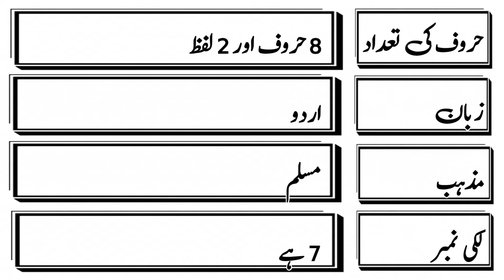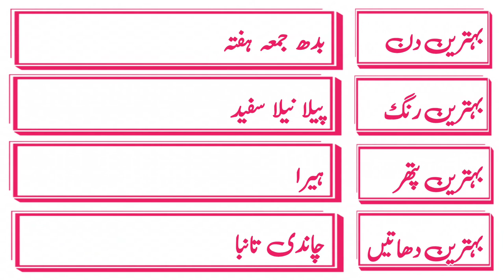Amanullah name meaning in urdu with lucky number | Islamic Boy Name | Names Center